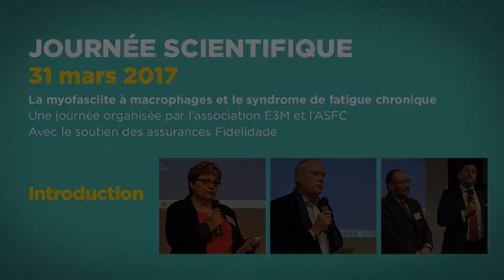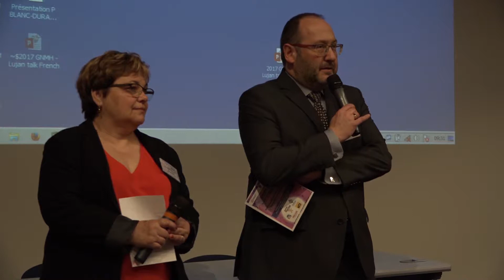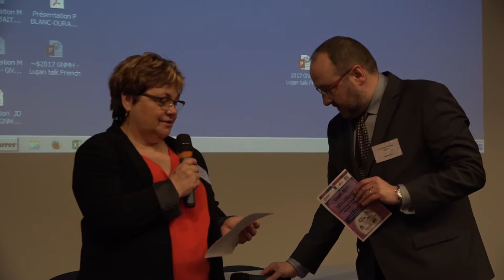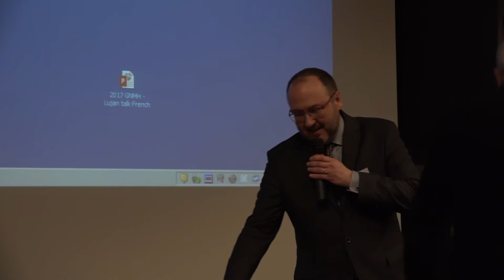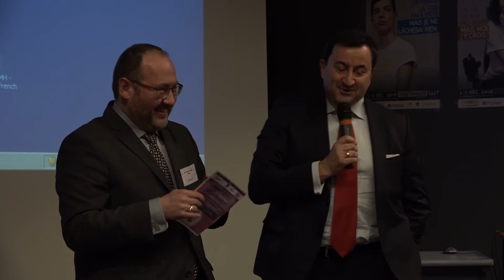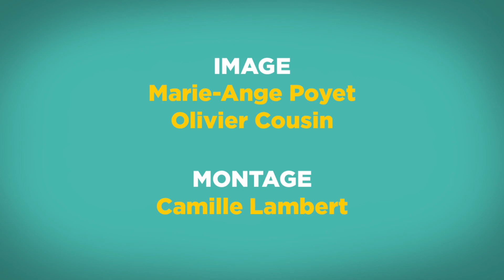Introduction de la journée scientifique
Le 31 mars 2017 s'est tenue la journée scientifique annuelle sur la myofasciite à macrophages et le syndrome de fatigue chronique.
Cette journée est organisée par les associations E3M et ASFC, avec le soutien des assurances Fidelidade.